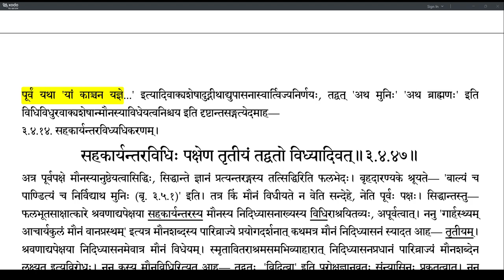Brahmatattvaprakashika 159 (3.4.43-3.4.46)